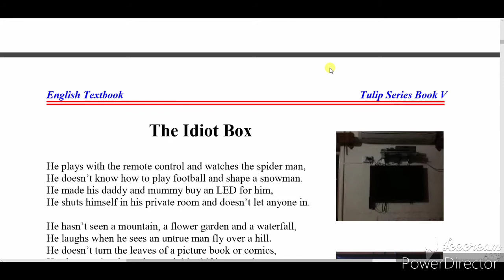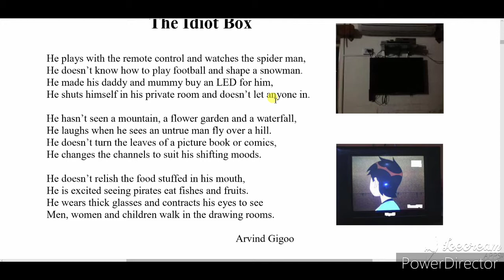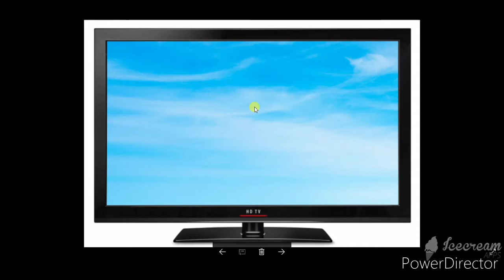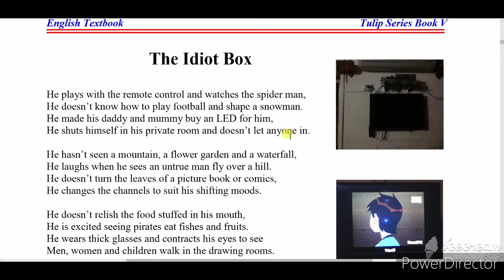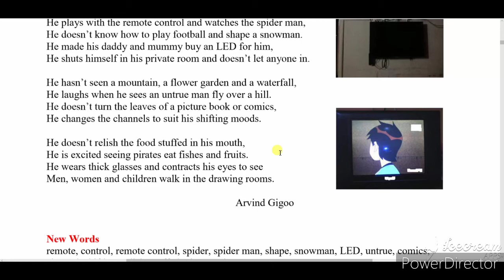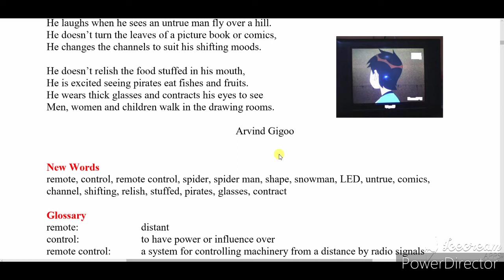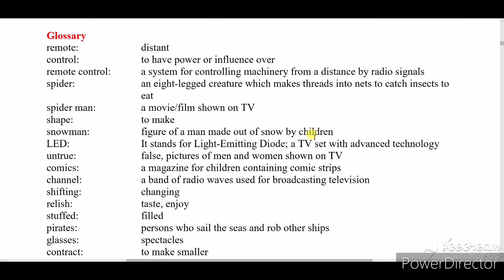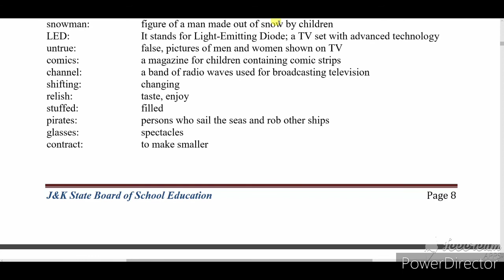The Idiot Box| Tulip series book - V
idressdev.website2.me